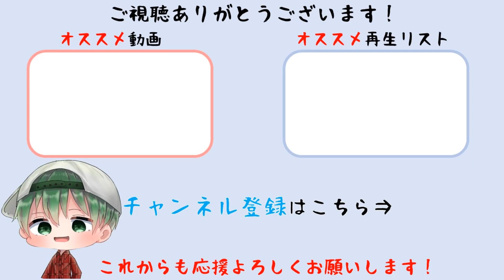【鈴蘭の剣】神兵試練1 Lv70☆3クリア ベラなし編成でクリア【PC版】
神兵試練1 Lv70☆3クリアしています。 ベラの代わりに炎の魔女を使ってクリアしています。